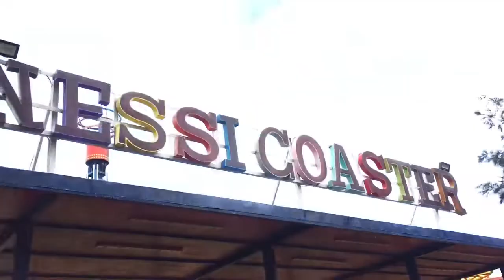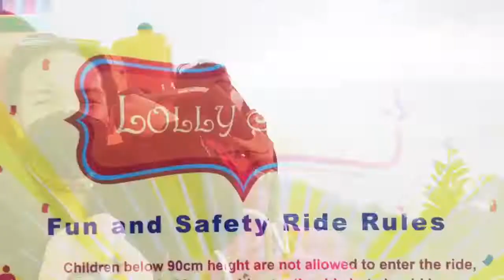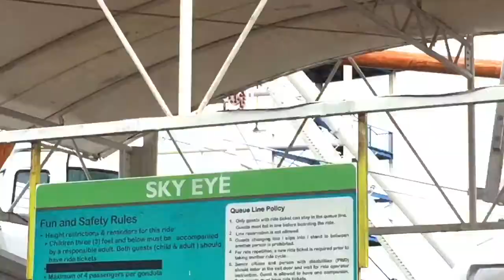SKY RANCH TRIP W/FRENDS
THANKYOU and god blessed as all!!